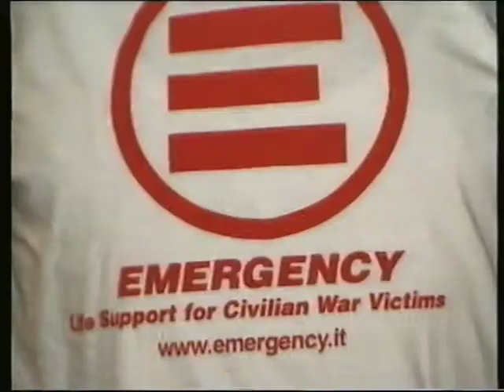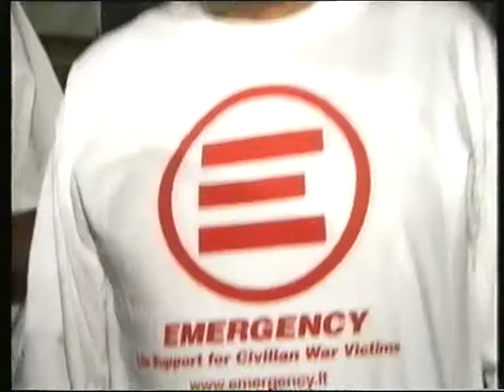Leo Zagami - Finardi x EMERGENCY.mpg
un mese prima del tragico evento che scosse e cambiò le sorti e le abitudini dell'intero mondo, Leo Zagami ebbe a realizzare un intervista con Eugenio Finardi, nella quale si parlava di Emergency  e della situazione particolare che si stava vivendo in quei giorni.